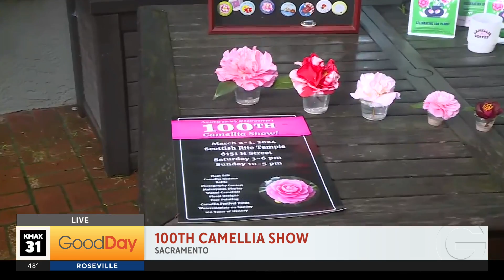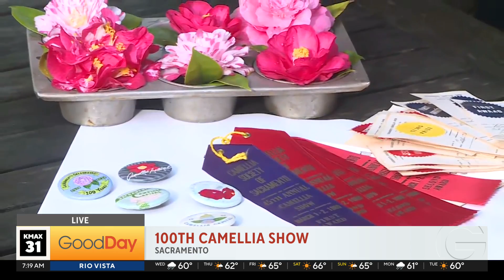100th Camellia Show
Molly Riehl is giving us a sneak peek at this year's monumental 100th Camellia Show!  See what beautiful camellias will be at this milestone show.